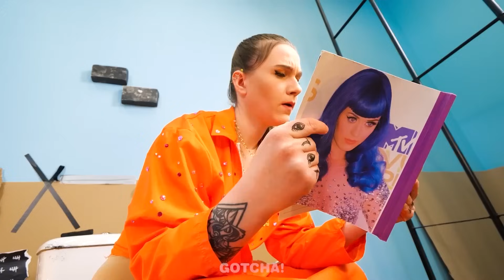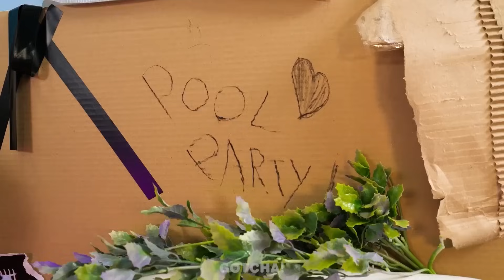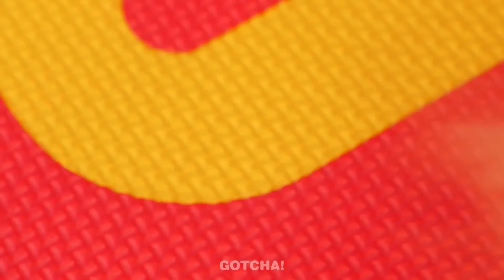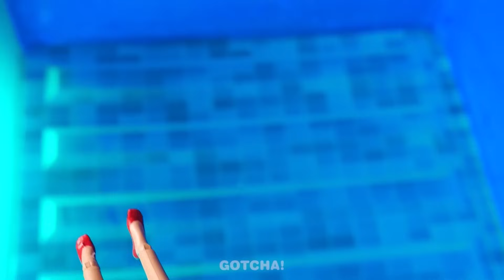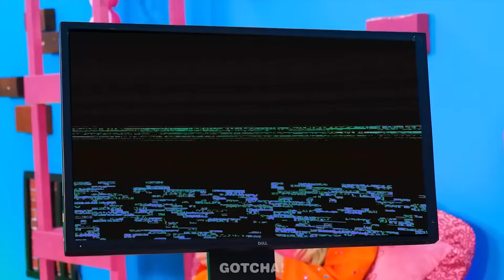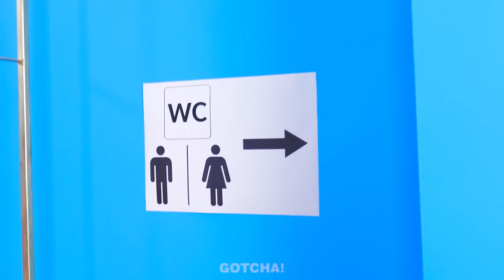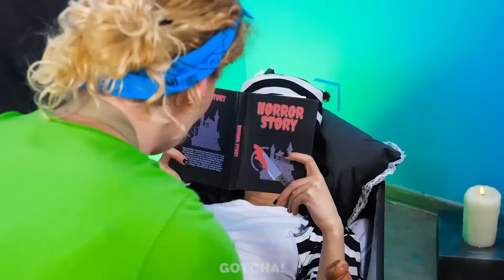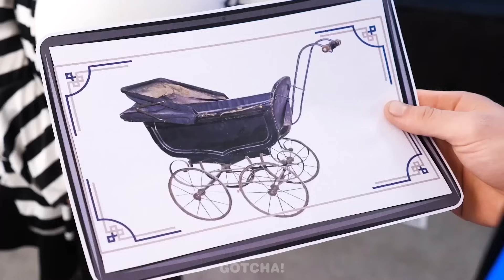Barbie Hapishanede Bile Yenileniyor💄! Gotcha! Viral'den *Sıradışı Bebek Yenileme*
Selam Gotcher'lar! Barbie'nin baştan yaratılmaya ihtiyacı olduğu günler vardır ve o anda nerede olduğu önemli değildir, hapiste bile olabilir. Daha iyi bir bebek bakımının nasıl yapılacağını öğrenmek istiyorsanız, bebekler için akıllıca hileler ve araçları bir araya getirdiğimiz yeni videomuzu kaçırmayın. Gotcha! Viral'in daha komik anları ve şaşırtıcı baştan yaratmaları için bizi izlemeye devam edin!

Bu videoyu sevdiyseniz, şunu da sevebilirsiniz [Süper Mario Tuvalet Hileleri ve Aletleri!Gotcha! Viral’den *Muhteşem Banyo Aletleri ve Komik Anlar*]